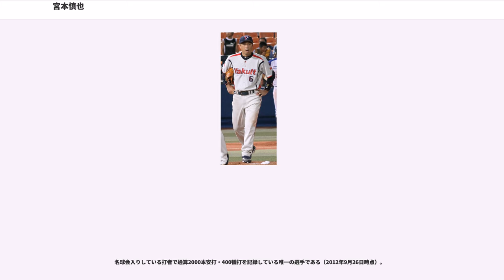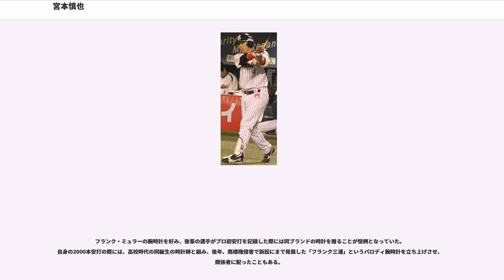宮本慎也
宮本 慎也（みやもと しんや、1970年11月5日 - ）は、大阪府吹田市出身の元プロ野球選手（内野手）、プロ野球コーチ。元日本プロ野球選手会会長。

現役時代には一貫して、ヤクルトスワローズ→東京ヤクルトスワローズに在籍。アテネオリンピック野球日本代表（）・北京オリンピック野球日本代表（）ではキャプテンを務め、から現役最終年のまでは、一軍のコーチも兼務した。
からは、日刊スポーツの野球評論家や、NHKの野球解説者として活動し、2018年からは東京ヤクルトスワローズの一軍ヘッドコーチに就任。

小学3年の時に軟式野球チームに入る。4年の時に5年のチームに抜擢され、5年から投手を務める。宮本は父親が長嶋茂雄の大ファンだった影響もあり、小学校の卒業文集には「将来の夢はプロ野球選手で巨人に入りたい」と書いていた。

中学ではシニアリーグのチームに入るが、練習で3球投げたところで投手は無理とみなされ内野を守ることになる。小柄だったため無理にでも食べるよう父親に言われ実行した結果、3年になって急激に身長が伸びた。二塁手として出場した全国大会では決勝で敗れたものの、そこでのプレーがPL学園関係者の目に留まり、受験を勧められる。

進学したPL学園では1学年上に立浪和義や片岡篤史らがいた。体格では劣るため守備力で遊撃手のレギュラーを取ろうと考え、同じ遊撃手の中村順司監督に指導を受け、夜も一人で練習を続けた。その練習はボールの動きを想定したもので、ボールに向かって走り、捕って投げるという動作を繰り返した。優勝した1987年の第69回全国高等学校野球選手権大会にはチーム唯一の2年生として出場。決勝戦では三塁手として先発出場し安打も放った。3年になると大学や社会人野球チームから勧誘を受け、その中でも早くから誘われていた同志社大学に進む道を選ぶ。

関西学生リーグでは1990年春季のリーグ戦で首位打者になる。リーグ通算83試合出場、282打数88安打、打率.312、3本塁打。4年になるといくつかのプロ球団からドラフト指名の挨拶を受けるが、いずれも4位か5位での指名というものだった。同大の野口真一監督から「社会人野球で力をつけてからプロ入りしたほうが良い。一般社会での経験もプラスになる」とのアドバイスを受けプリンスホテルに入社。野球のオフシーズンにはホテル従業員としての仕事もこなした。

のドラフト会議前にヤクルトスワローズの逆指名を表明。ドラフトではヤクルトが2位指名で交渉権を獲得し契約金1億円、年俸1200万円（金額は推定）で入団した。なお、入団時に背番号「5」と「6」が提示されたが、当時ヤクルトスワローズを舞台とした映画「ヒーローインタビュー」を見ていたため、映画の主人公がつけていた「6」を選んだ。「打撃に目をつぶってくれるなら、いい選手がいます」とスカウトだった片岡宏雄が野村克也に、古田敦也とともに推薦したとされる。

一年目の、主に二塁手の守備固めとして出場。日本シリーズにも全試合途中出場を果たしている。には池山隆寛に代わって遊撃手として出場するようになり、シーズン後半には完全に固定されたが、ヤクルトの野手陣の層の厚さから8番を務めることが多かった。にはゴールデングラブ賞を受賞する。同年オフに経営コンサルタントの誘いに乗り、脱税行為をしていたことが発覚し刑事告発を受ける。判決公判で懲役10ヶ月、執行猶予3年、罰金350万円の有罪判決が言い渡され、コミッショナーからはの開幕日から4週間の出場停止と制裁金100万円の処分を受けた。球団は開幕前日に代役として日本ハムファイターズから城石憲之を獲得した（交換要員は捕手の野口寿浩）。出場停止処分が明けた後はレギュラーとして出場した。

入団当初の監督だった野村克也に厳しく指導されたため、野村に早く監督を辞めて欲しいと思っていたという。

のキャンプで臨時コーチを務めた中西太からアドバイスを受けて努力した結果、2番としての出場も多くなり、に初めて打率3割を記録した。後にプロ通算2000本安打を達成した際に「通算300本ぐらいの時に、中西太さんと出会った。それがなければ、2000本になんて到底届かなかったと...